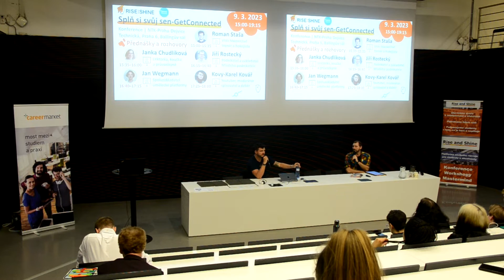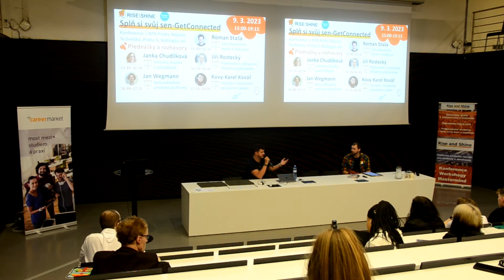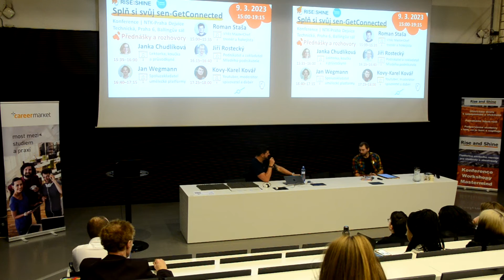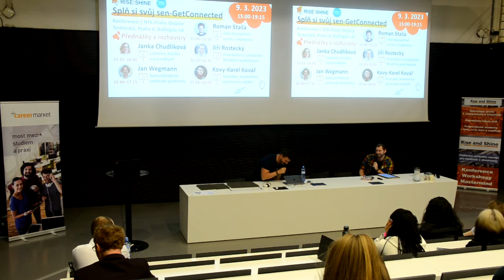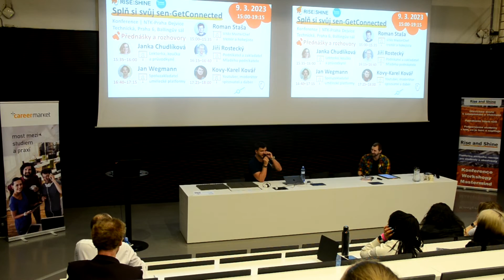Roman Staša | Jsem strašně líný, mám na to lidi | Splň si svůj sen 2023 | riseandshine.cz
Líbí se ti naše konference a další akce? Podpoř nás na Patreonu a získej volné vstupenky a exkluzivní setkání s týmem i hosty

👉 Roman Staša - Vítěz MasterChef, kondiční trenér a hokejista
Trenér a bývalý juniorský hokejista, který se stal známým jako soutěžící ve 4. řadě televizního soutěžního pořadu MasterChef Česko na TV Nova, kde se umístil na prvním místě. Ve 4. řadě soutěže amatérských kuchařů MasterChef Česko 2020 se dostal mezi 16 finalistů. Postupně se probojoval až do velkého finále, v němž bylo úkolem uvařit tříchodové menu, které založil na foie gras.

Tagy